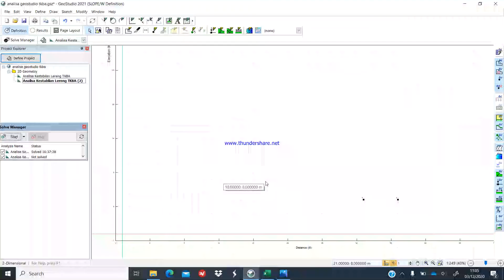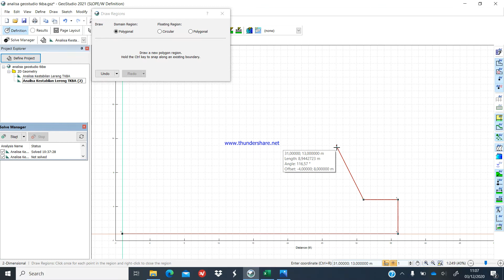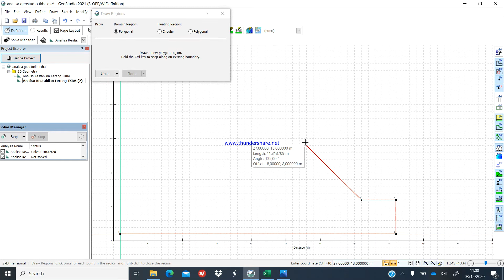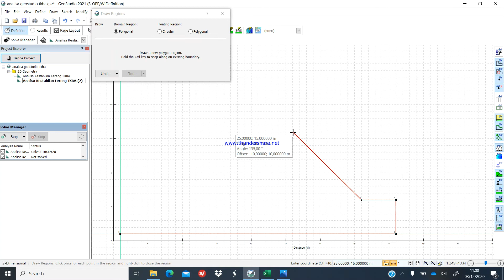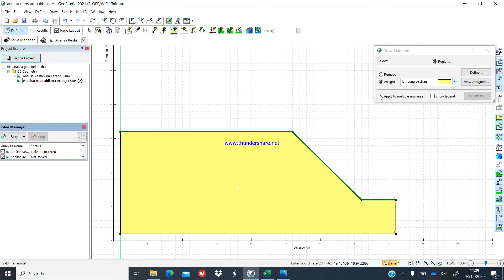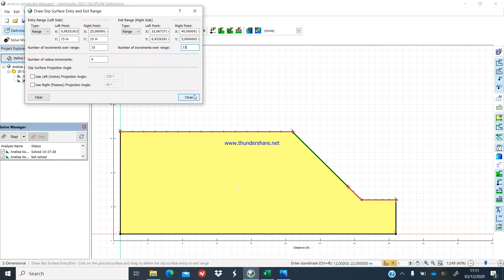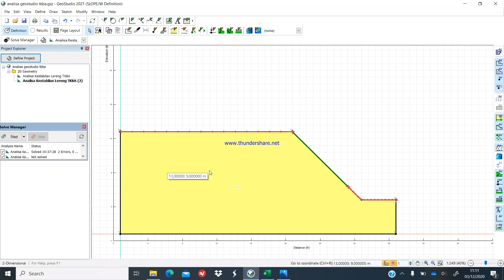ANALISIS LERENG SEDERHANA GEOSLOPE PART 3